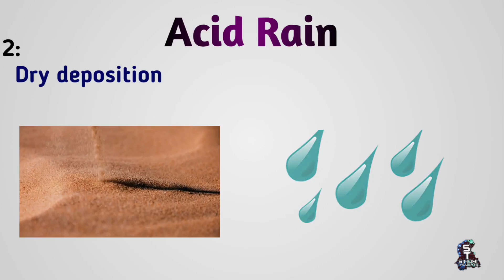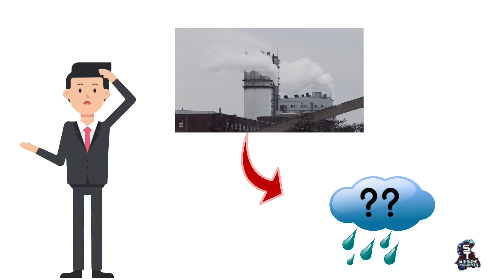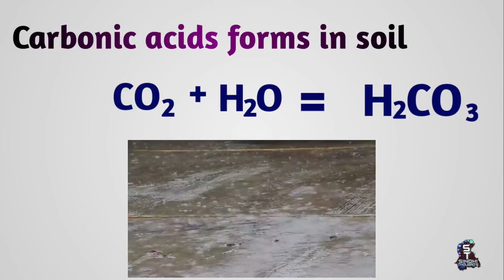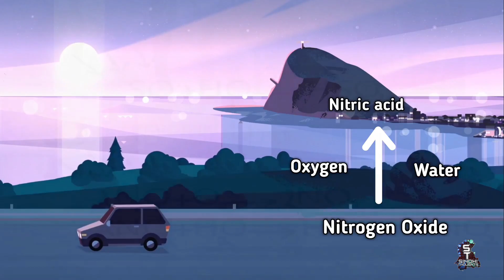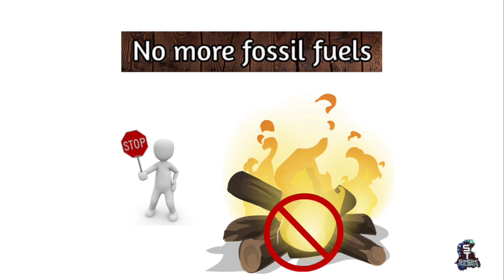Acid Rain | Sindhi Science | Sindhi Thoughts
آسان سنڌي زبان ۾ اينيميشن سان سمجھايل تيزابي بارش، ان جا سبب ۽ ان کان بچڻ جا اپاءَ